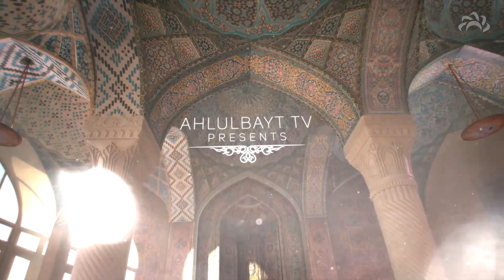Is there any direct verse in the Quran that says that music is prohibited?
General Q&A, Live every Sunday night on Ahlulbayt TV.

A generic Question and Answer session with special guest Sayed Muhammad al-Mousawi